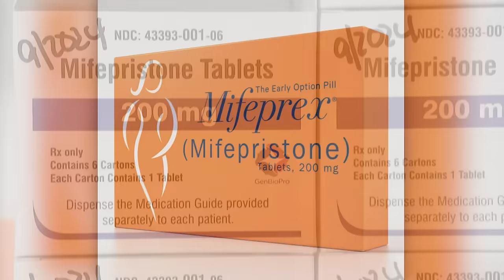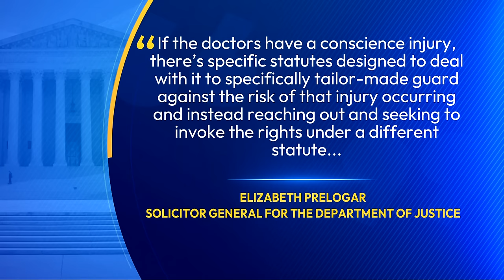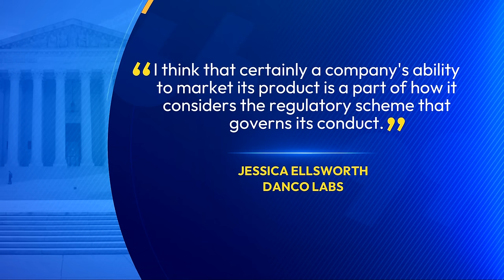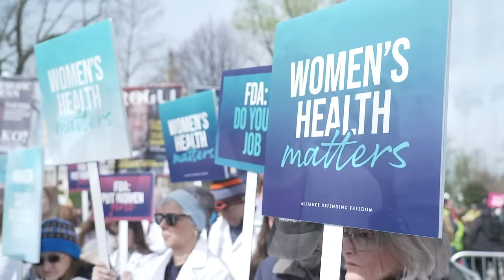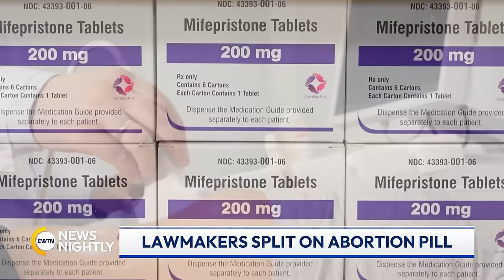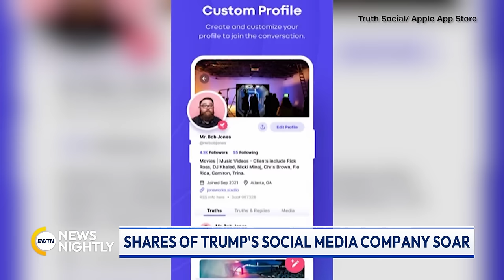EWTN News Nightly | Tuesday, March 26, 2024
A major bridge in Baltimore, Maryland collapsed after being hit by a cargo ship. President Biden thanked “the brave rescuers who immediately rushed to the scene”. And in a US Supreme Court case, a group of pro-life medical doctors is challenging the FDA's approval of mifepristone.